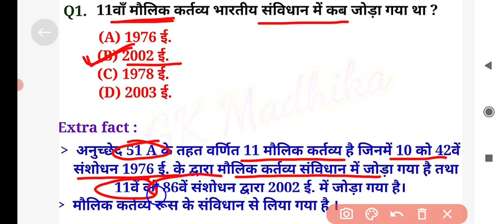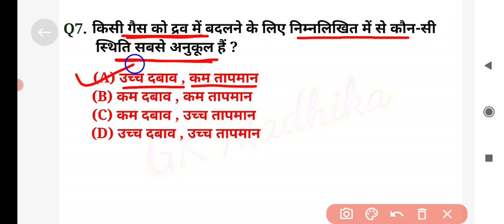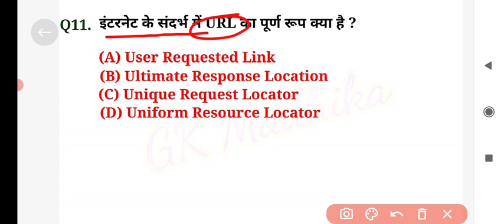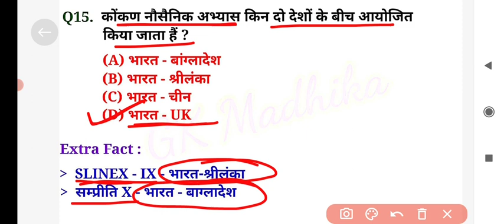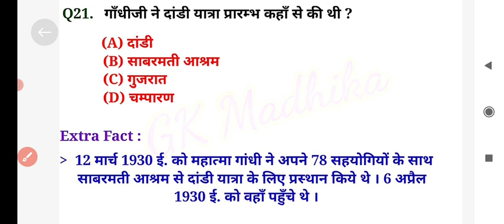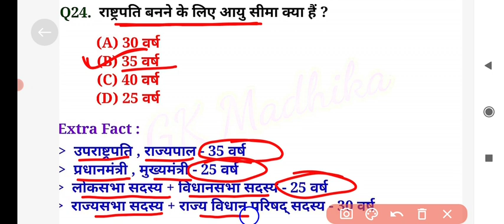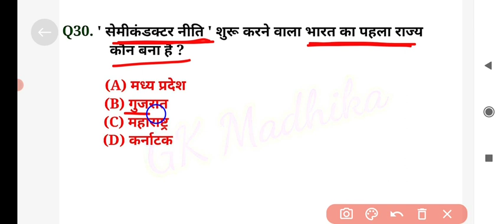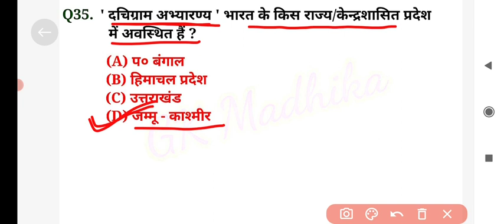SSC MTS 2023 | SSC MTS 2023 Previous Year GK | ssc mts 2023 Previous Year paper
SSC MTS 2023 | SSC MTS 2023 Previous Year GK | ssc mts 2023 Previous Year paper | ssc mts exam 2023@GKMadhika